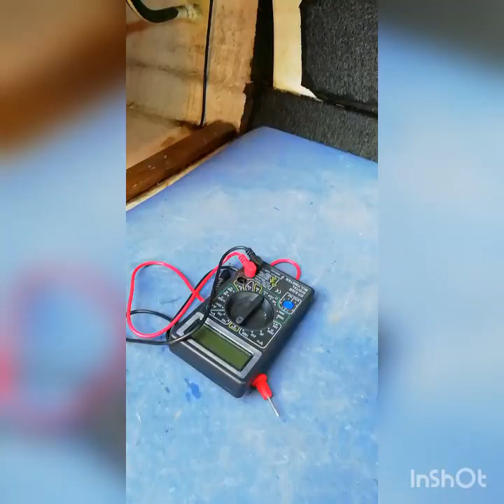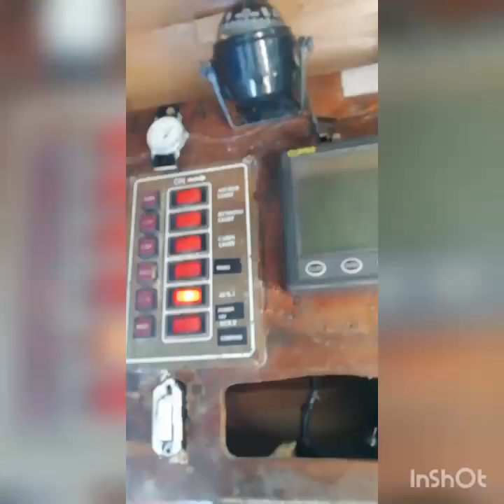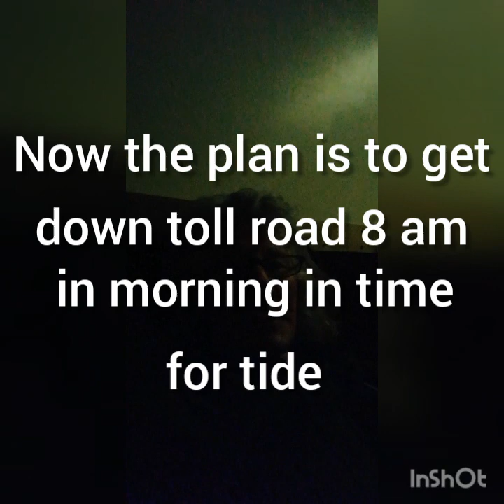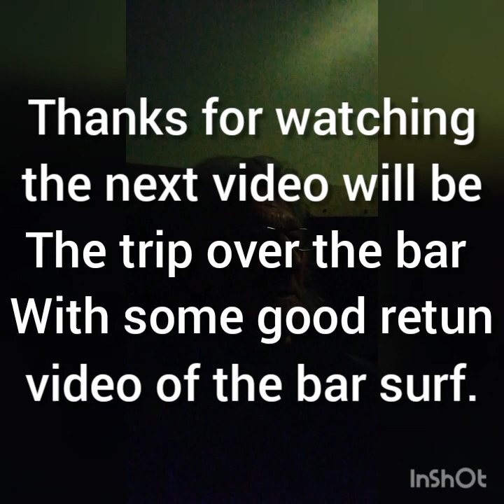Covid lock down eased,. But my Leasure 17 not ready to sail. petethewrist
Yes lock down has been eased but our boats are high and dry on their winter moorings this is the work done to get my Leasure 17 ready for the Bideford bar.